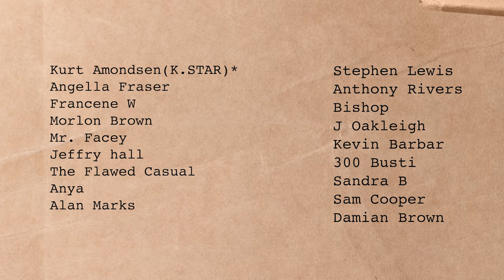Pumpkin Stew & Cold Shower by River | Outdoor Cooking in Jamaica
We start off the evening with a short lesson on the history of chocolate making in Jamaica followed by some traditional and unique Jamaican cuisine. Pumpkin stew, this was my first time trying this and it was delicious. Not to mention the salt mackerel rundown. I loved how deeply rooted it was made in Jamaica's traditions. With time and effort and a whole lot of love.

Portland, Jamaica

Shot on a:

DJI Air2s